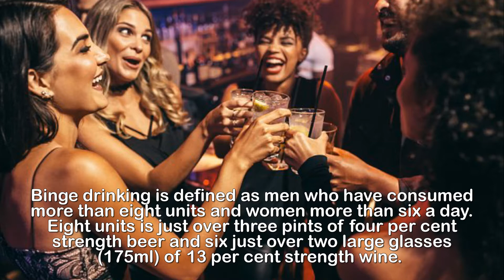Britain has drinking problem because we put freedom first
Has putting people's freedom and harmony first turned
Britain into a nation of binge drinkers? Study reveals
those that live in countries that value independence
consume more alcohol.Britain could have a big drinking problem because it puts people's freedom and harmony first, say scientists.Countries that value independence – like the UK – have the highest consumption levels, a study shows.This is compared to those with more traditional beliefs – such as hierarchy and being part of a collective.